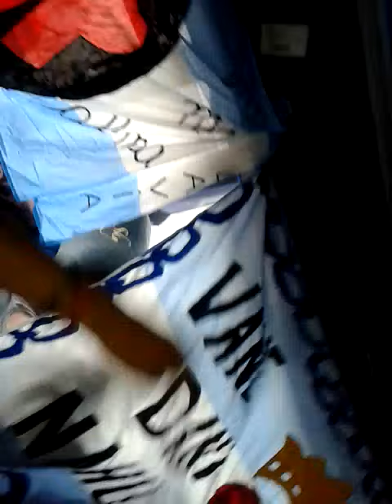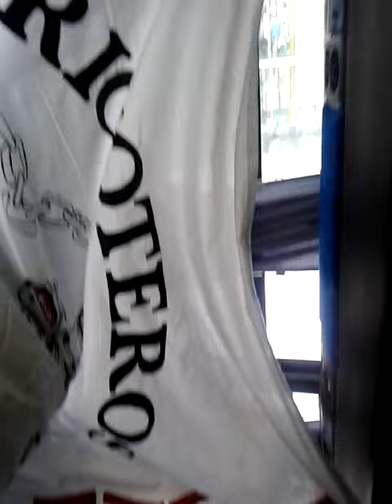Caravana Ricotera II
Desde Comodoro Rivadavia - Chubut a San Martín - Mendoza!